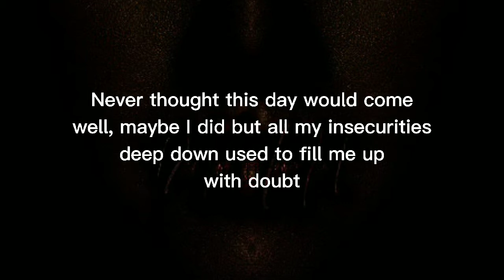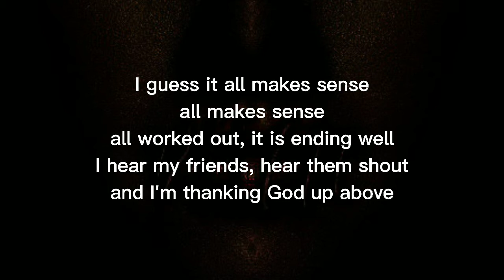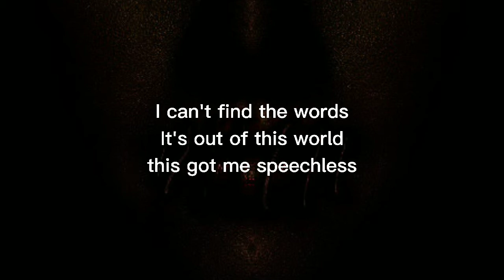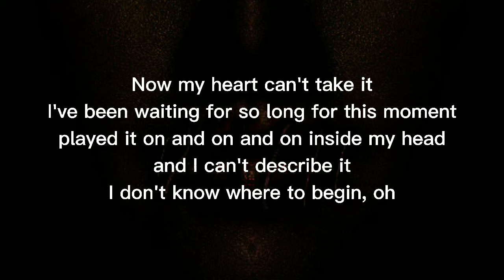Speechless - Solence (Lyrics)